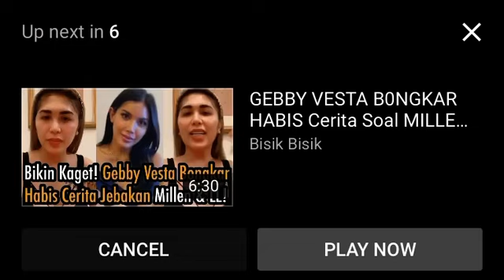VIDEO PERTAMA LUCINTA LUNA